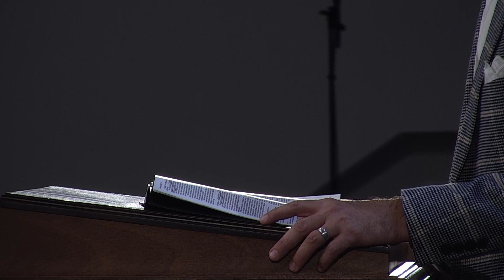September 4th, 2024 | Wesley Vance | Portraits Of Christ: Ark Of Deliverance